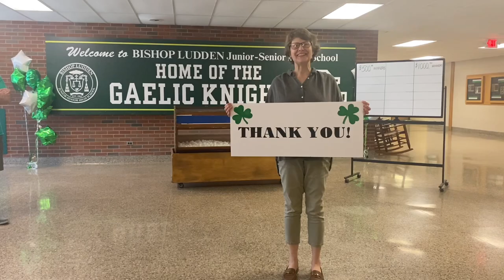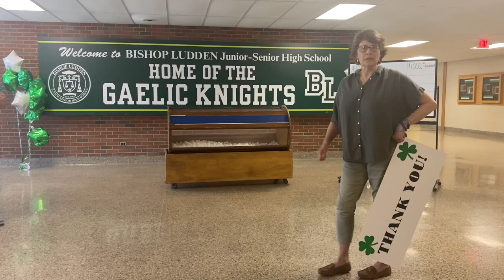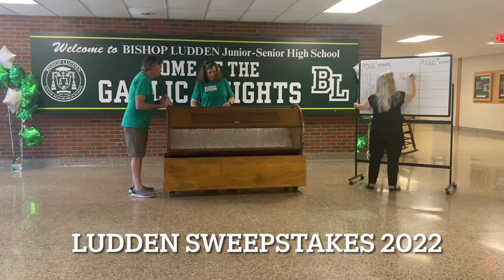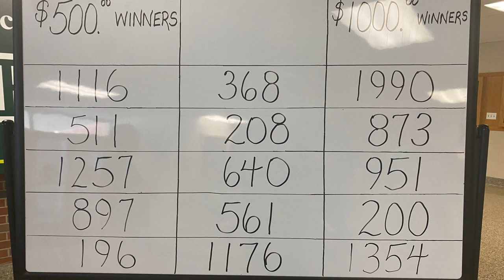2022- Bishop Ludden Sweepstakes